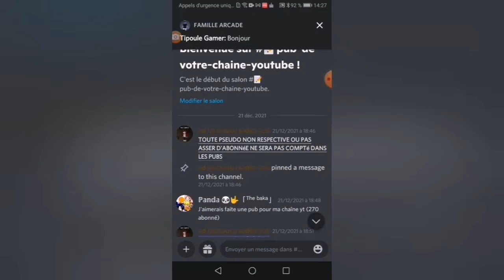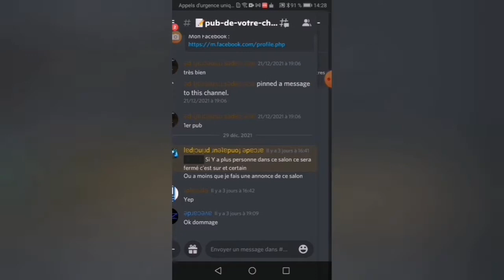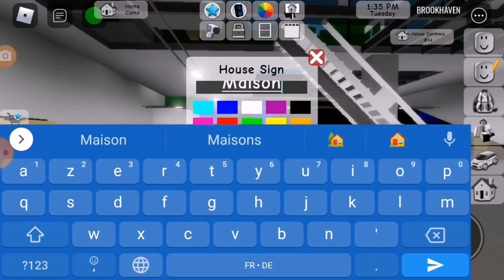BROKHAVEEN ME DATE EN MIS À JOUR || Ft Homer02500 - son frère - ZEROBAT JUNIOR